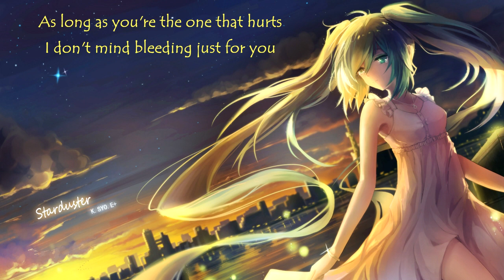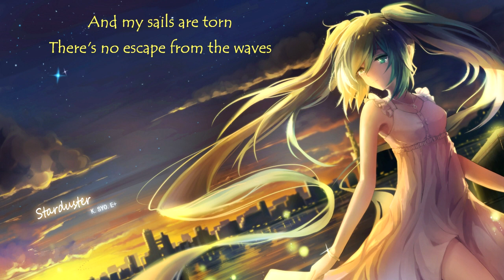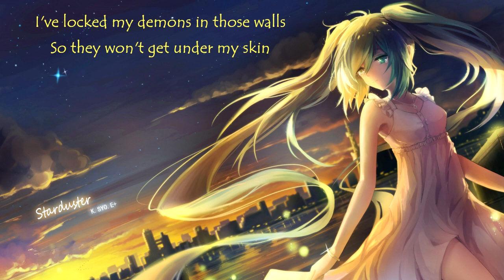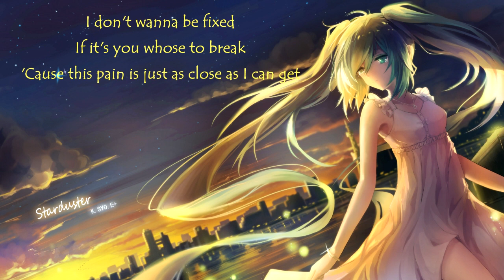{200} Nightcore (Phedora) - It Was Just a Dream (with lyrics)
Lyrics:
It was just a dream,
A wall I've built with my own hands
It should shelter me,
And separate me from pain

It was too late when it turned out,
That I found myself on the wrong side

But there's so much more I can take,
There's still some space for few more wounds
As long as you're the one that hurts,
I don't mind bleeding just for you

Here where I am,
There's no happy ending,
How did I get here?
Somehow I miss
The things I don't know,
This sky won't accept me
And I know we'll be fine,
In those dreams in my mind
So don't ever let me open my eyes
I don't wanna be fixed,
If it's you whose to break,
'Cause this pain is just as close as I can get

I have sailed this storm,
No ocean left me unshaken
And my sails are torn,
There's no escape from the waves

But this heart was never broken
'Cause it didn't quite dare to love you

I've learned to cherish the shades of grey
When colors sunk within this bay
I've locked my demons in those walls,
So they won't get under my skin